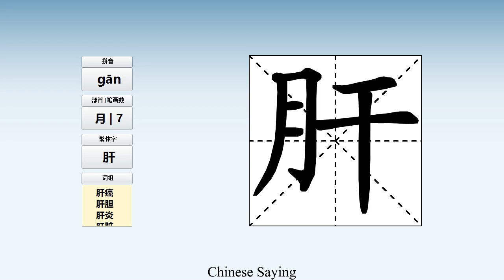How to pronounce 肝 and write 肝 in Chinese